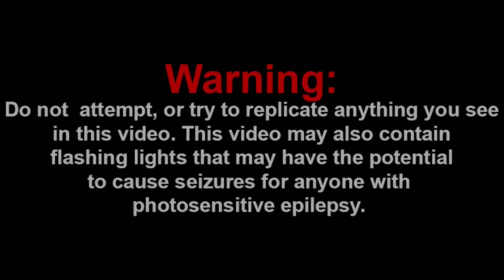BROOKLYN GUY?! || SML Movie: The Spelling Bee! Reaction!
Channel Members:
~Frogiman1
~MX2
~QTReacts
~SuperGB64
~Billy the clown
~bello

Discord: Super Mario Gamer 001#7883
Nintendo Switch Friend Code: SW-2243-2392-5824

-SMG001, 2021